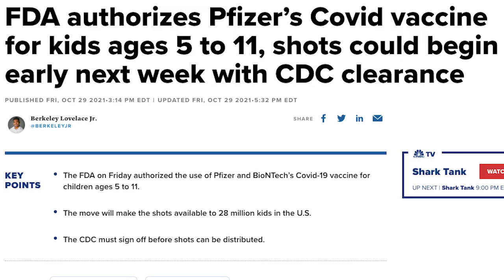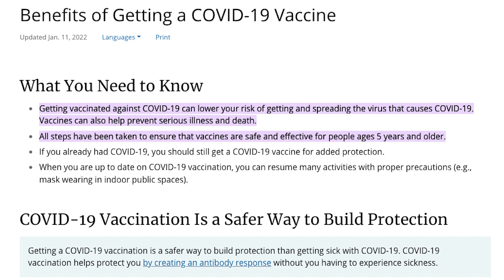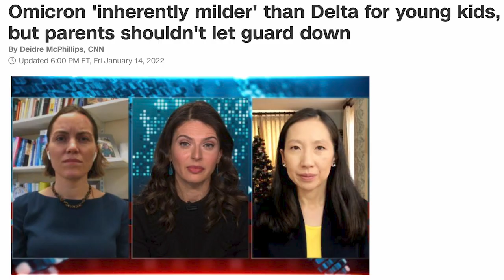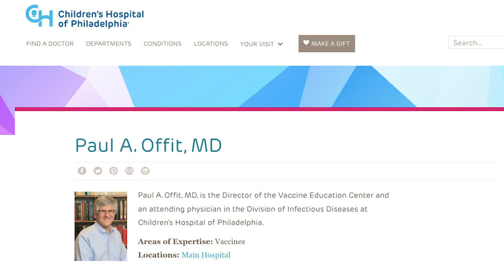Dr. Paul Offit on the new Omicron wave | Can We Please Talk?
Mike talks with Dr. Paul Offit, an attending physician at Children's Hospital of Philadelphia, and a member of the FDA advisory committee, to discuss the latest Omicron news & more.